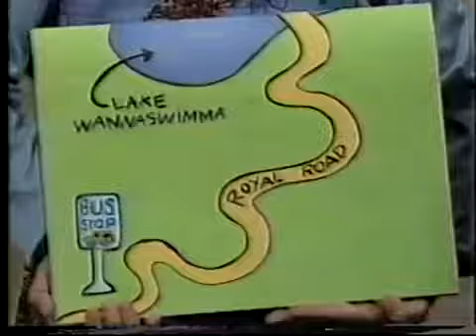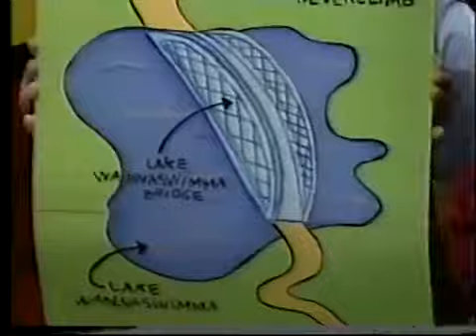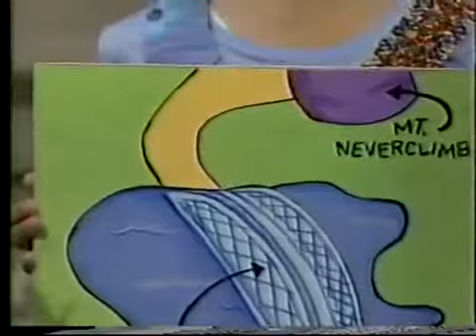Sesame Street The Princesses and The Bus